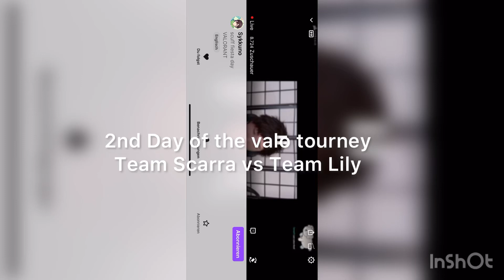DAY 2 of the Valo tourney team Scarra vs Team Lily interview of Sykkuno before the match